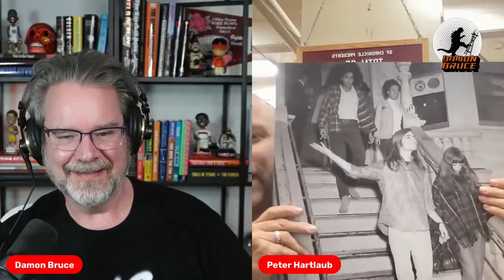SF's Culture Critic Joins The Show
Tune into The Damon Bruce Show live on YouTube every weekday at 2pm EST / 11am PST on Damon Bruce Plus

All Damon Bruce Plus content is available on your favorite podcast platform